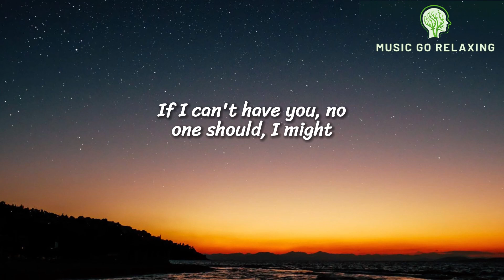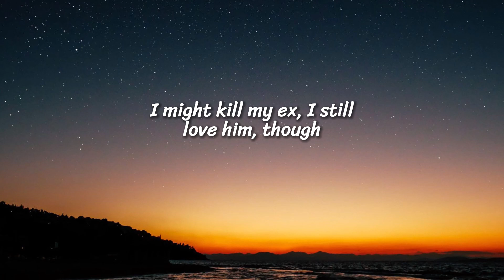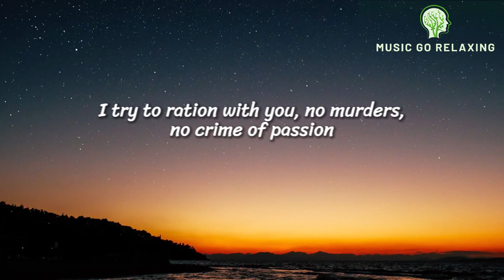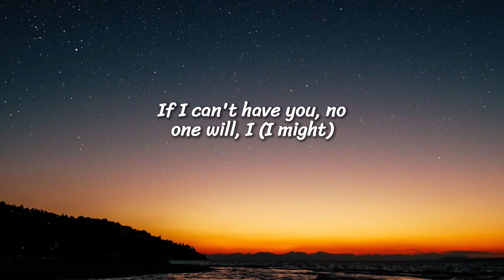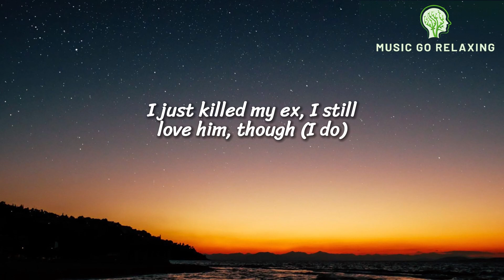SZA - Kill Bill (Lyrics)